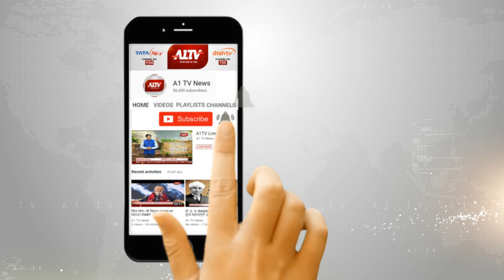मुख्यमंत्री अशोक गहलोत का राजसमंद दौरा | A1TV News